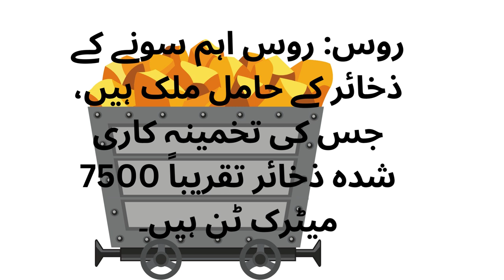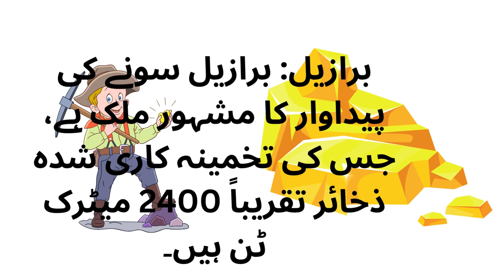GOLD MINES THE WORLD, COUNTRY HAVE MOST GOLD MINES دیکھیں کس ملک میں سب سے زیادہ سونے کی کانیں ہیں۔